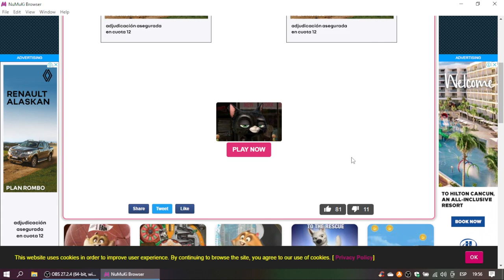Bolt Mittens' Hot Dog Hideaway Gameplay